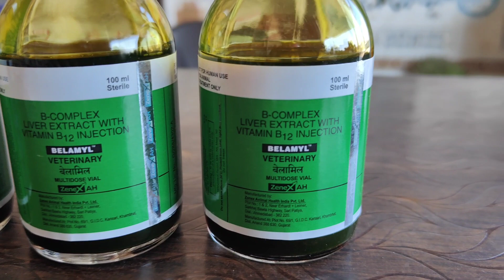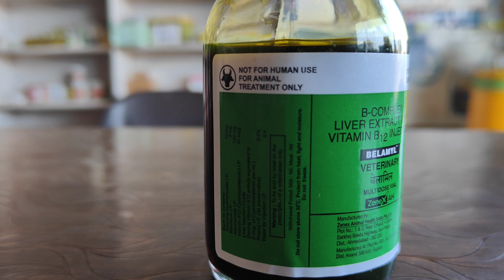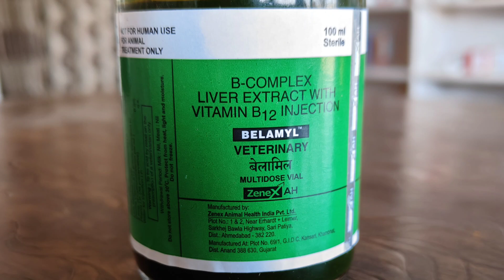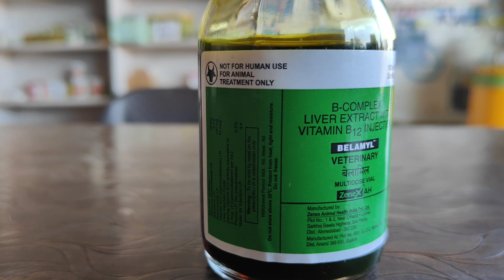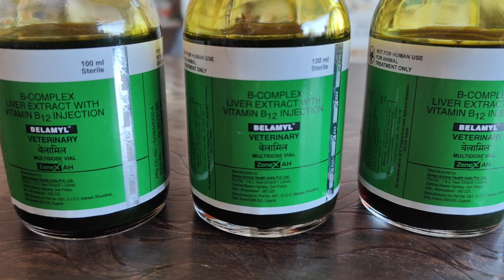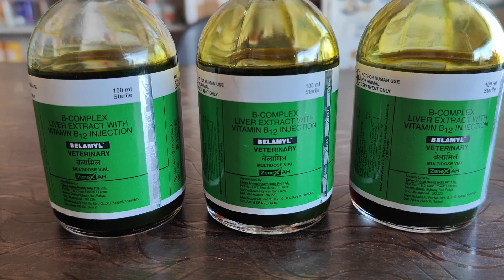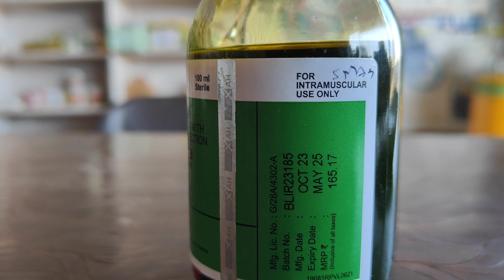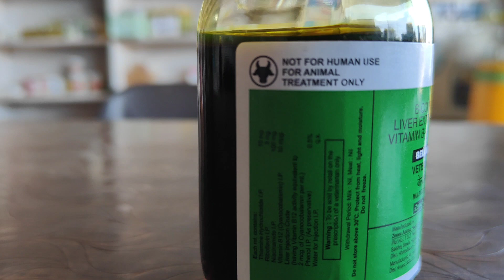Belamyl बेलामिल इंजेक्शन के फायदे नुकसान।Belamyl injection veterinary सभी प्रकार के पशुओं में उपयोगी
सभी प्रकार के पशुओं में बेलामिल इंजेक्शन बहुत ही उपयोगी है
इस इंजेक्शन को आप सभी प्रकार के पशुओं में और सभी प्रकार की बीमारियों में उसे कर सकते हैं